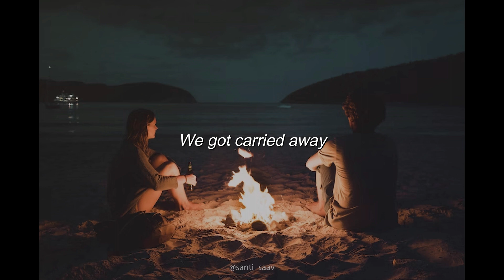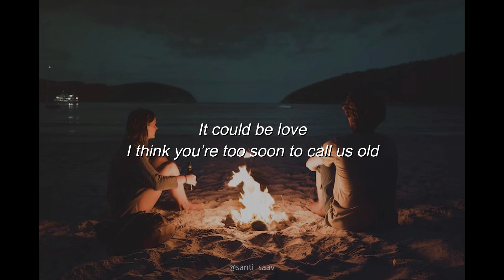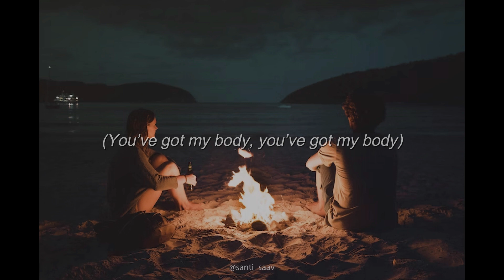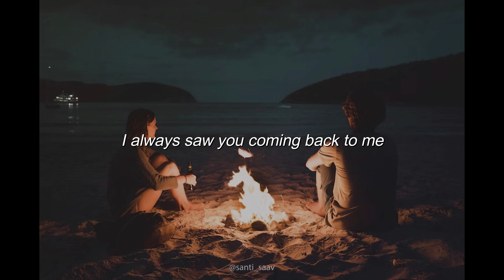On Hold [The xx - Lyrics]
Song: On Hold
By: The xx
Album: I See You
(2017)